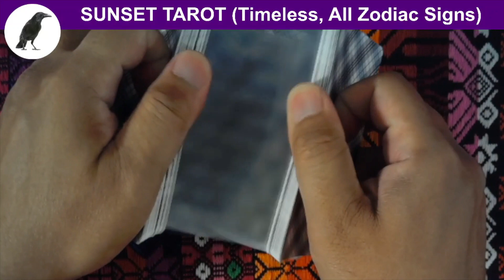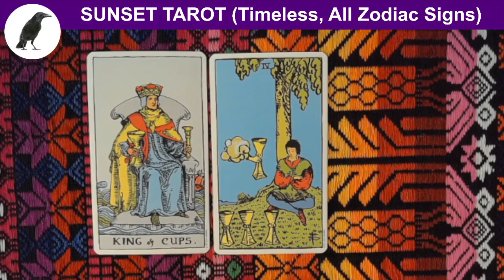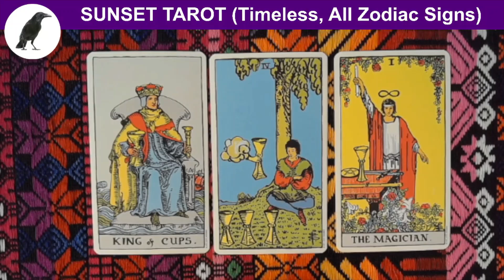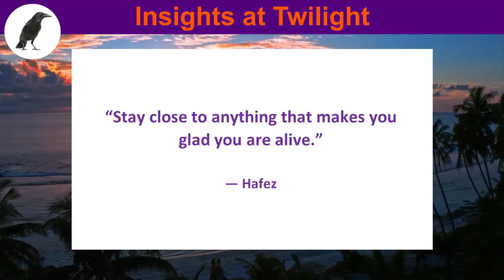0189 SUNSET TAROT, Be open to welcome your gifts!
In this video we used the following:
(1) The 100% Plastic Rider Tarot Deck, U.S. Games Systems Inc.